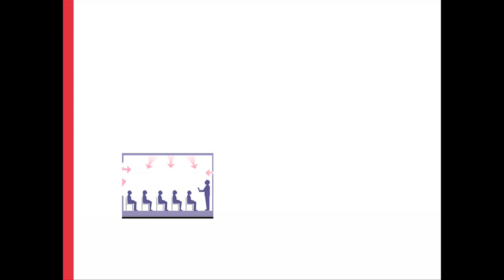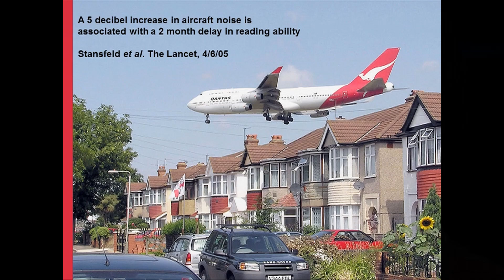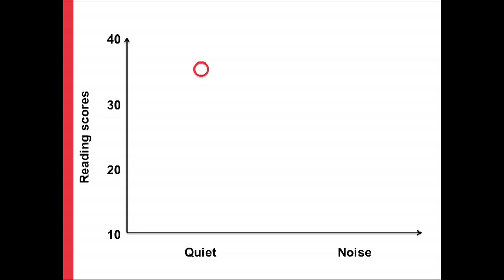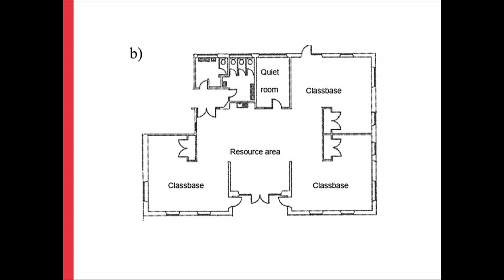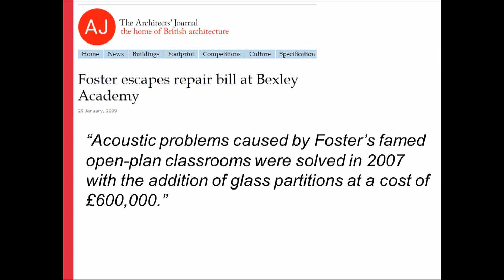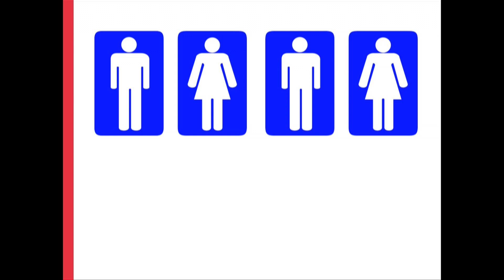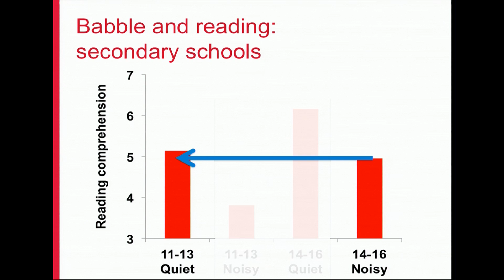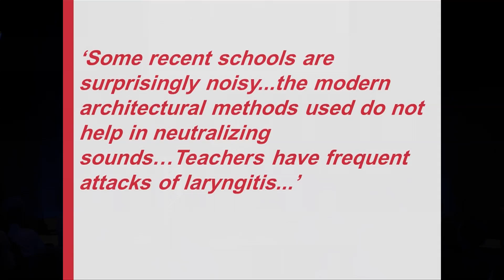Prof. Trevor Cox, Professor of Acoustic Engineering, Sound Education London 2012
Prof. Trevor Cox, Professor of Acoustic Engineering at the University of Salford gives a comprehensive presentation on the effect of external noise on learning, including the effect on children with special educational needs. Prof Cox discusses open plan schools, the cost of acoustic treatments in classrooms and the effect of the internal environment on classroom learning and teachers.